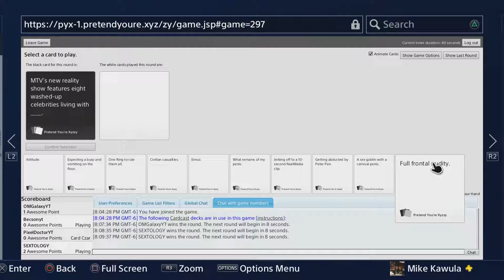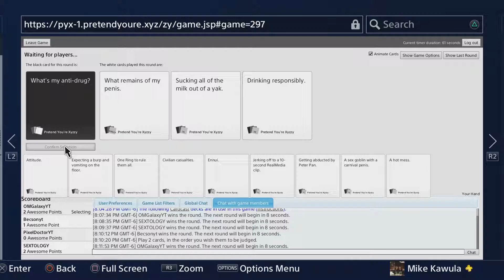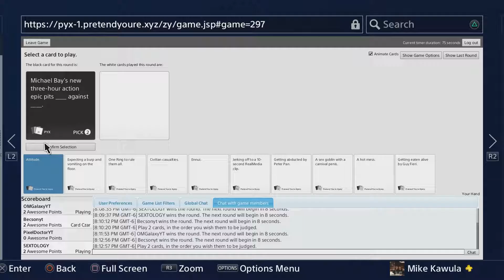This Game Is Messed Up (Cards Against Humanity W/Friends)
Hello guys this is MR DELORIAN here. I hope you all enjoyed today's video. Love you all.